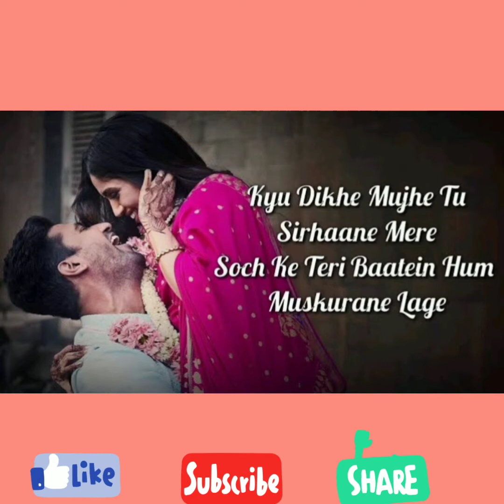Channa Ve Full Song 🎶 Bhoot Movie